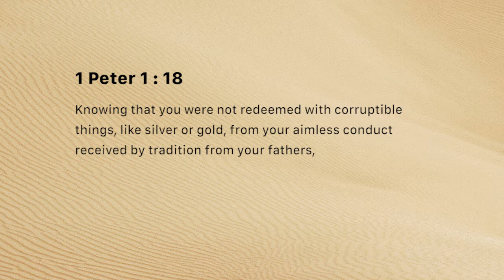Redeemed from aimless conduct (Tuesday January 29, 2019)